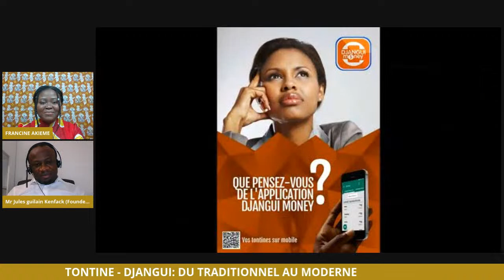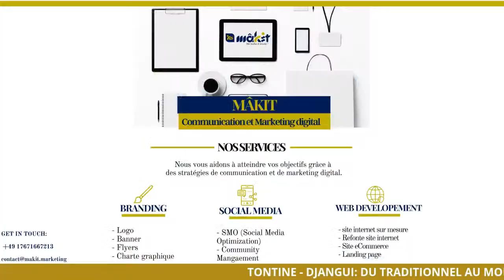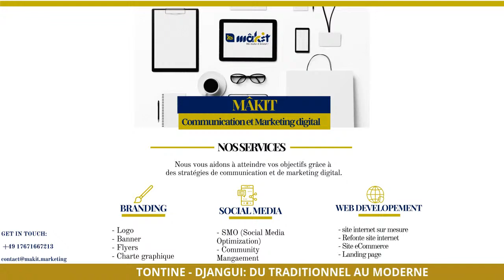TONTINE / TONTINE - DU TRADITIONNEL AU MODERNE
Ajourd'hui encore en Afrique, la tontine reste l'un des moyens préférés d'épargner de l'argent.
On observe cependant de plus en plus de solutions modernes à notre bonne vieille tontine. Un système traditionnel d'épargne qui se modernise.

🎯Jules Guilain Kenfack, fondateur de Djangui, est l'invité de Spotlight ce dimanche. On parlera de tontine, et surtout de Djangui . De ce que cette application apporte comme solution au système de tontine traditionnel que nous connaissons.

Hello, Bienvenue à Spotlight.
Nous sommes ici pour partager la connaissance autour de l'entrepreneuriat.
Si tu souhaites apprendre avec nous chaque semaine, rejoins nous en t'abonnant à notre page Facebook: Brightest Minds Network.